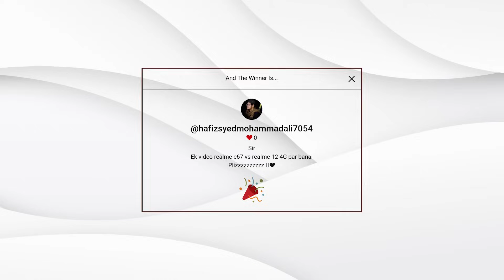Best Camera Phones In 150k,Diet Plan,Kit Phones Value,Box Pack Phone Value,Q&A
▶▶▶TimeStamp

00:00 Intro
00:12 Giveaway
01:06 Diet Plan
02:22 miss Something
03:30 Kit Phone Tax Increase
03:44 Whats is your Inspiration
04:18 Best Upcoming Phone 35K to 60K
05:00 Mango Giveaway
06:08 Kitt Phone Display Checking Method
07:06 Best Airpods under 10K with ANC
07:30 Spark Edge 20 Pro
08:15 150K Kit OR Box Pack Phone
08:55 A53 CPID in 55K
09:43 Google Pixel Phone In Pakistan
10:34 oneplus 10 or S22
11:02 Oppo Reno 11F OR 12F
11:42 Samsung A34 available & A34 vs Realme 12 +
14:43 Samsung M series In pakistan
15:16 oneplus 9 in 2024
15:55 oneplus 9 Pro in 2024
16:21 Realme 12+ VS Moto G84
16:40 Best Photgraphy Kit Under 65K
17:06 Oppo Reno 12 Pro In Pakistan
17:43 Honor Mobile phone price Increase
19:02 Realme 13 Series In Pakistan
19:15 Poco X6 Pro Or Wait For Poco X7 Pro
19:40 Realme 12+ Price Increase
19:49 Gaming Processor Specifications
20:43 S24ultra or S23ultra CPID
21:15 Tecno pova 6 Pro Unboxing
21:47 Oneplus 11 in 130K
22:40 Laptops Price Increase
22:47 Vivo V21 VS Vivo 30e
23:18 Infinix Notte 40 VS Tecno Camon 30
23:38 Shift Iphone 14 to Samusng S23
23:55 Google Pixel 4 Vs LG G8 Thinq
24:50 Phone For Camera
25:23 oneplus 12 VS S23 Ultra in 230K
26:44 Samsung A55 vs A54 vs A35
27:22 Xiaomi 14 Ultra vs Samsung S24 Ultra
27:56 Motorola In Pakistan
28:17 Huawie Upcoming Series in Pakistan
28:56 Pixel 7 Pro VS S22+
29:06  Two Line About Pakistan Tech Industry
29:20 How to Convience Pereents For Buying Other Phone
31:03 Mobile Phone Future